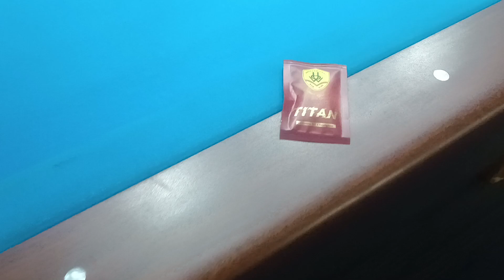10 March 2024